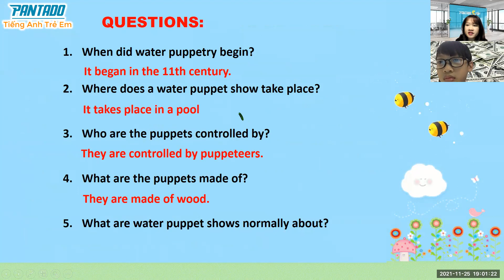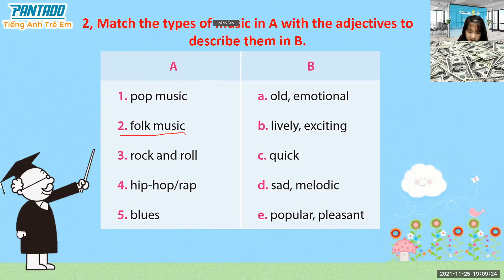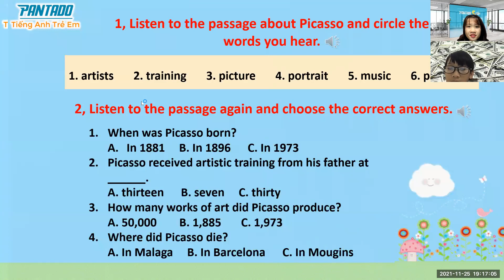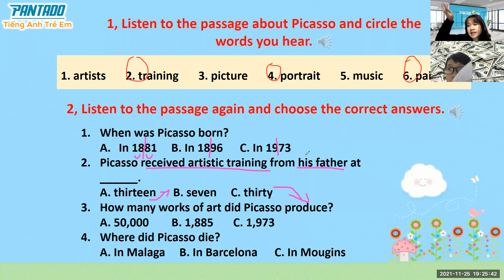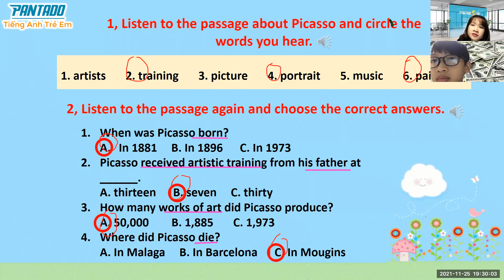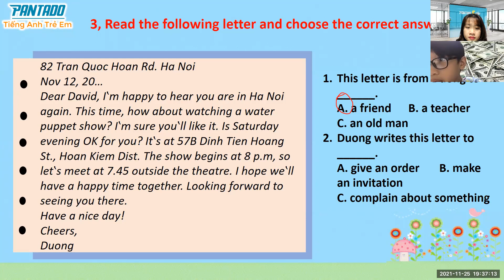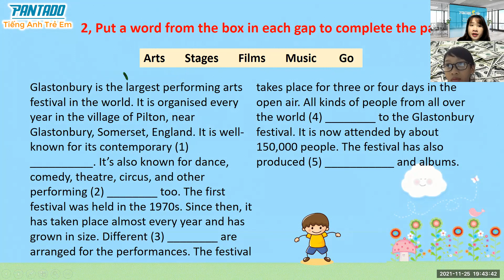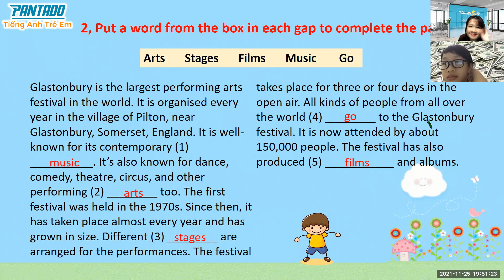PK2107293 - 25.11.2021 - Unit 4 – Music and Arts – Day 20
1. Tên bài học: LV 7 – Unit 4 – Music and Arts – Day 20
2. Nội dung tóm tắt bài học:
Vocabulary: melodic, folk tale, folk song, emotion – emotional, lively, contemporary, exhibition.
3. Ngữ pháp:
Reading comprehension.
Matching
Writing an invitation.
4. Thái độ học tập:
Con học ổn.
5. Kết quả học tập:
Con hoàn thành yêu cầu.
6. Bài tập về nhà:
Học từ vựng, ôn bài và chuẩn bị bài mới.
7. Ghi chú